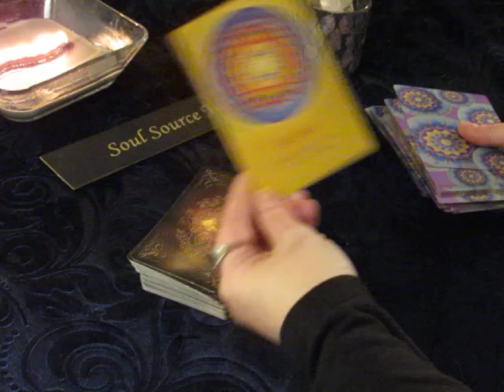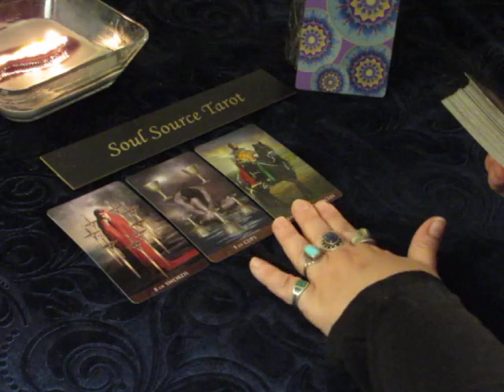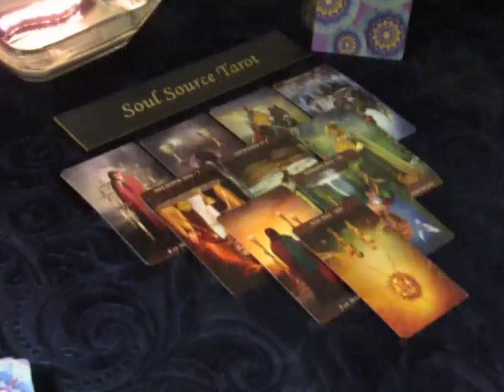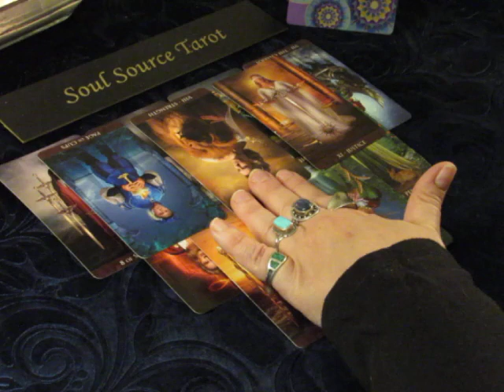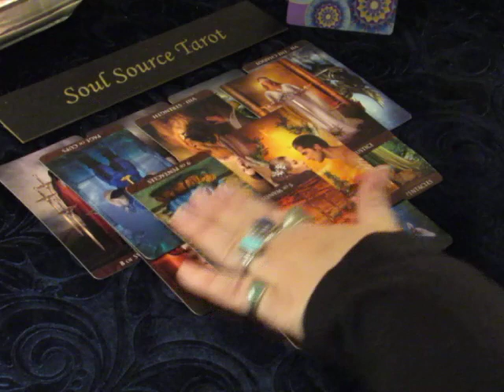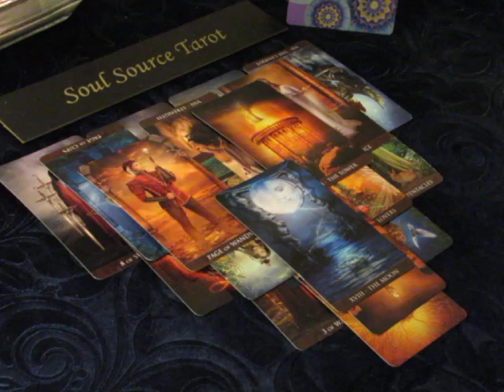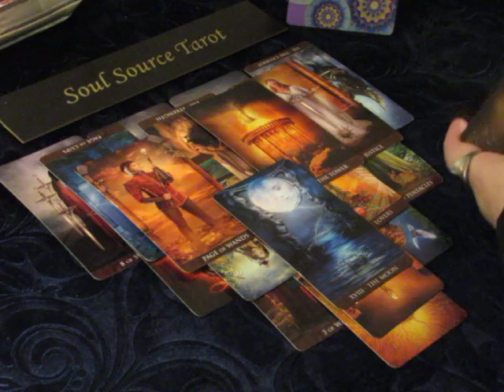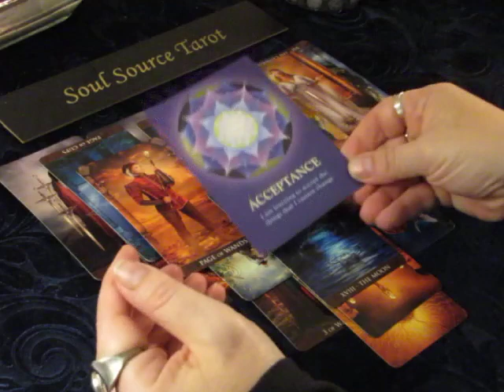~Taurus~Love~Let Go of Fear~April 9 to 15, 2018 Weekly Tarot Reading